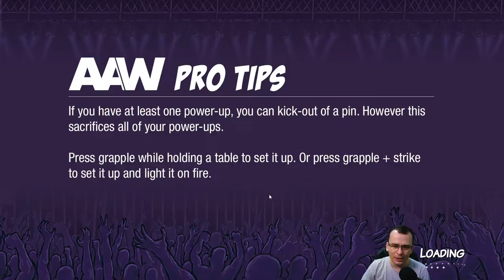Virei LUTADOR de LUTA LIVRE | Action Arcade Wrestling (2021) #01 - Gameplay PT BR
⚡ Nesta série em português PT BR jogaremos Action Arcade Wrestling! Nesta série, apresentarei os primeiros minutos deste jogo e as principais mecânicas!